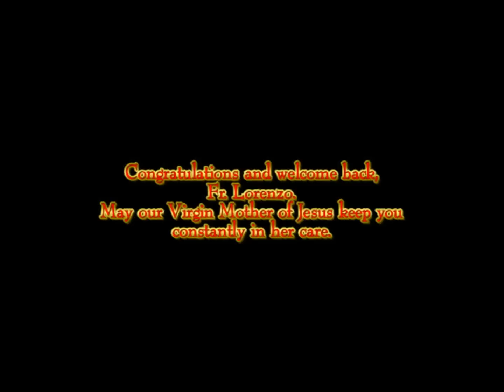Fr. Lorenzo's Installation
The Installation of Fr. Lorenzo Salandanan as Pastor of Our Lady of the Airways, Malton, Mississauga